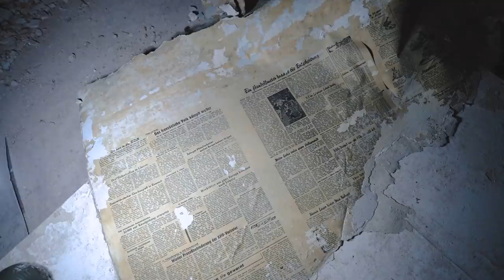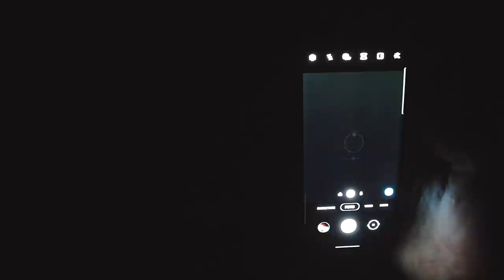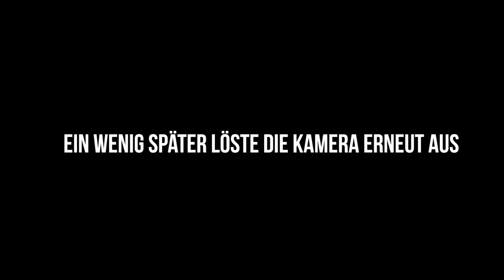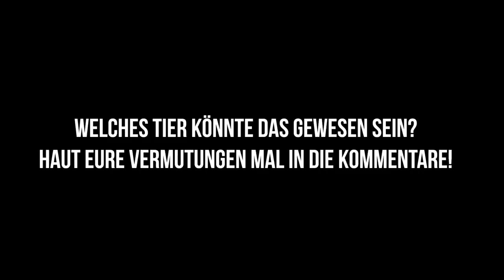WIR SIND NICHT ALLEINE!😱 | ÜBERNACHTUNG auf einer alten HORROR RUINE!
Urban Exploring - Urbex - 24H OVERNIGHT | Adventure Buddy

Beim URBAN EXPLORING (kurz; URBEX) geht es hauptsächlich um das erkunden und erforschen alter verlassener Gebäude wie Krankenhäuser, Wohnhäuser, alte Kasernen aber auch jegliche anderen verlassenen und geschlossenen Orte! Auf unseren Trips in vergangene Tage und geschlossene Einrichtungen nehmen wir natürlich nichts mit! Wir beschädigen nichts, brechen dabei nichts auf und halten diese Orte geheim um die Popularität dieser Orte möglichst gering zu halten. Ganz nach dem Motto: "Take nothing but pictures, leave nothing but footprints".
Zusammen mit meinen Buddy's mache ich mich regelmäßig auf die Suche nach neuen Abenteuern und aufregenden Erlebnissen um diese mit euch zu teilen!